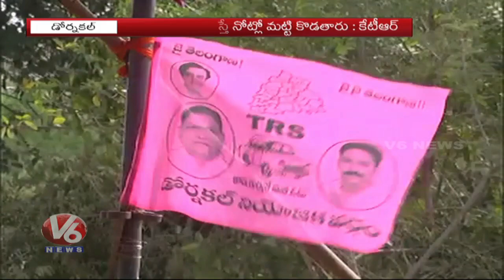TDP-Congress Alliance Is To Cozen Telangana State, Says Minister KTR | V6 News